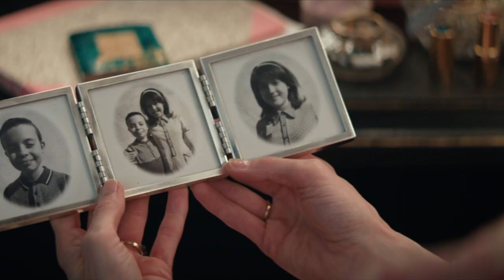JUDY Interviews with Renée Zellweger and Finn Wittrock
Renée Zellweger and Finn Wittrock sit down with CinemaBlend Movies Editor Corey Chichizola to talk about portraying Judy Garland, researching her love interest, and more.